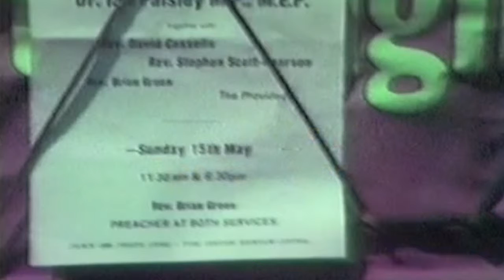Amaizng Grace Reformation Conferance 1983